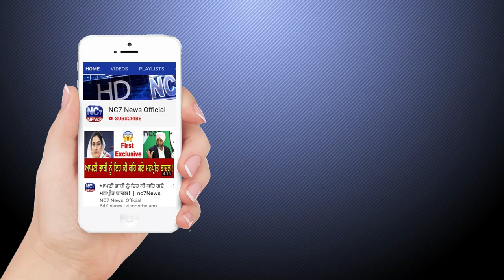02 June 2020 | Today Hukamnama | Harmandir Sahib | Golden Temple, Amritsar || Nc7 News